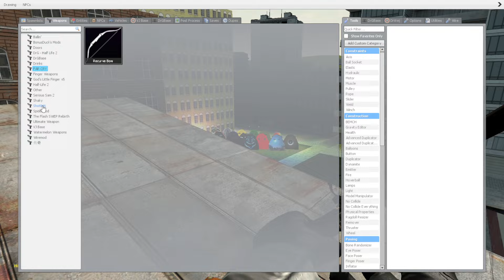Saving Baby Munci From Full Hotel Of Angry Munci Family Nextbot Gmod!